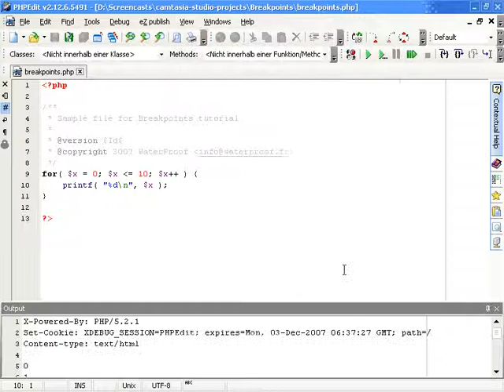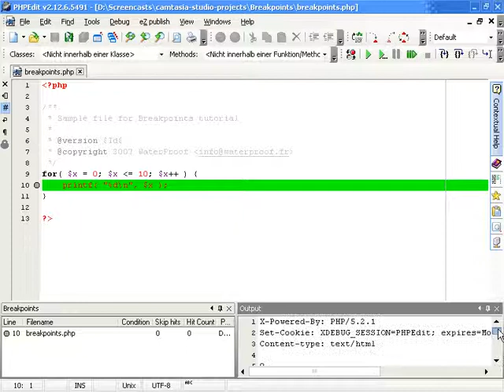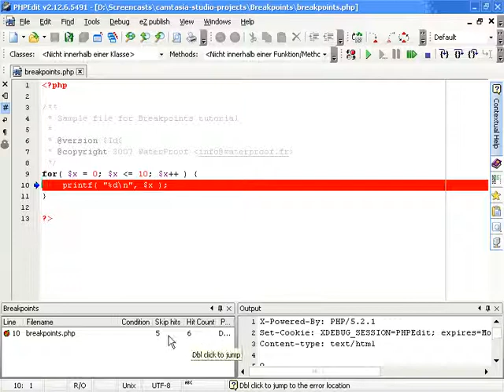PHPEdit breakpoints tutorial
This tutorial shows you how to debug your code by using breakpoints.